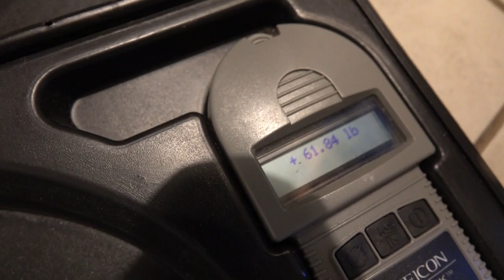WEEK END LABOR DAY 6 SEPTEMBER 2020 VIDEO part 125